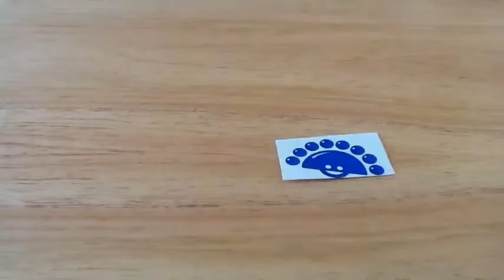Making Of "Maēs" SOS Children's Villages Brazil